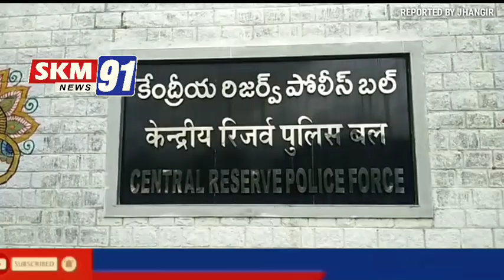CRPF South Sector IGP MR Nayak advised by the CRPF South Sector IGP MR Nayak that the poor in the co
CRPF South Sector IGP MR Nayak advised by the CRPF South Sector IGP MR Nayak that the poor in the community would not be able to play wings in the wake of a nationwide lockdown.  Neighbourhoods in cooperation with the police  Chandranayagutta Barkas and Bandlaguda in various buses spotting water fountains and performing social disturbance.

 Byte: -Chandrayanagutta CRPF Assistant Commandant V. V. Anish. REPORTED BY JHANGIR